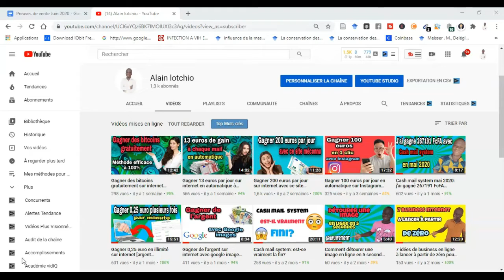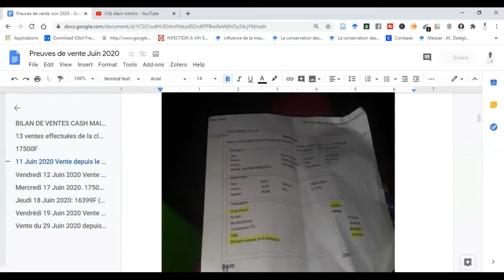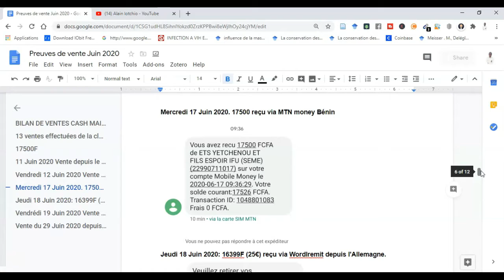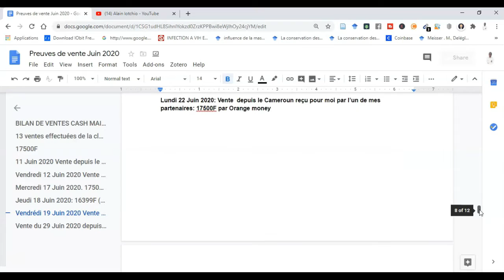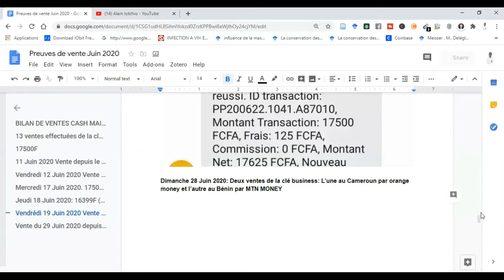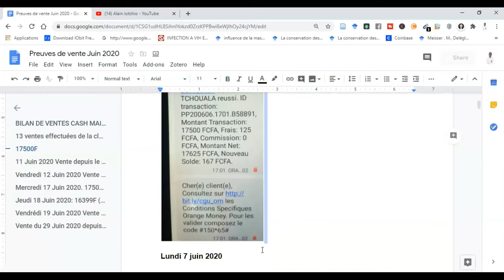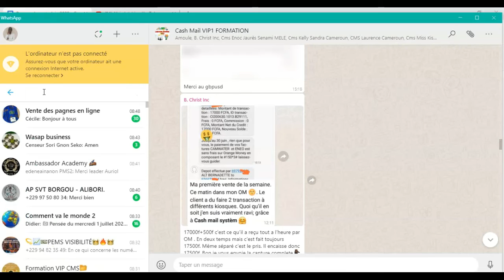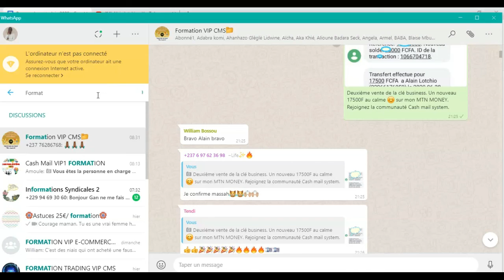Cash mail system : mon bilan de vente de clé business sur internet en Juin 2020 ( 227749FcFA)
cash mail system en Juin  2020,  j'ai gagné 227749 FcFA   sur internet en travaillant depuis l'Afrique de mon domicile. Pour utiliser cette méthode, il suffit juste d'avoir la clé business de cash mail system, de rejoindre le groupe VIP et de suivre la formation de revente de cette clé business de cash mail system. Plus important concernant  cash mail system est que vous bénéficiez des tas de formations entièrement gratuites sur les business du web.

Comment fonctionne cash mail system?
Présentation cash mail system
Contenus de la clé business de cash mail system
Témoignages de ventes cash mail system
Preuves de ventes de la clé business
👉Mes liens de connexions

►► Mon cadeau de bienvenue gratuit pour toi ici "15 idées de business internet à lancer à partir de zéro"

►►Rejoindre mon groupe d'informations sur Cash mail system pour avoir ta clé business ou contacte moi directement sur wathsapp au

▬▬ 🎓 Astuces gratuites pour gagner 1 euro en illimité sur internet 🎓 ▬▬
1- Après inscription va dans ton mail d'inscription et clique sur ''Confirmer mon compte''.

2-Ensuite tu seras redirigé ( e) sur ton compte cam.TV

3- Clique sur les trois traits en haut et dans l'angle gauche ( c'est le menu de ton compte)

4- Clique ensuite sur certifier mon compte

5-Mets les informations demandées et clique sur enregistrer.

6- Tu vas recevoir un mail qui te confirme la certification de ton compte Cam.TV.

7-Voici le lien pour t'inscrire sur Cam.Tv mais respecte les 6 étapes citées en haut pour pouvoir gagner de l'argent avec ce

▬▬ 🎓 FORMATIONS 🎓 ▬▬

💣 Méthode pour faire 6000K par mois sur internet en automatique ici

▬▬▬▬▬▬ 📌 INFOS 📌 ▬▬▬▬▬▬